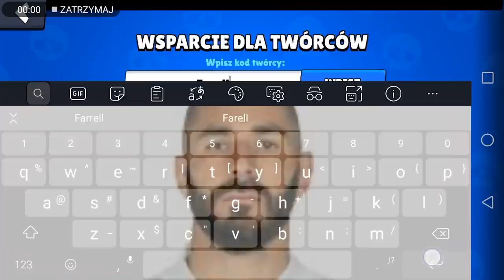MIAŁA to być NAJLEPSZA oferta Brawl Stars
Witajcie dzisiaj kupimy epicką ofertę z emotkami.